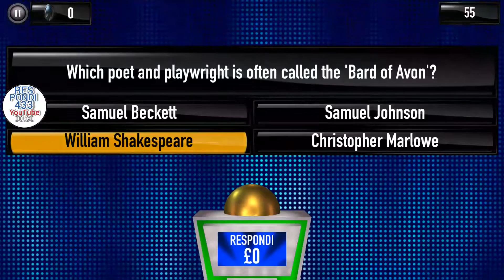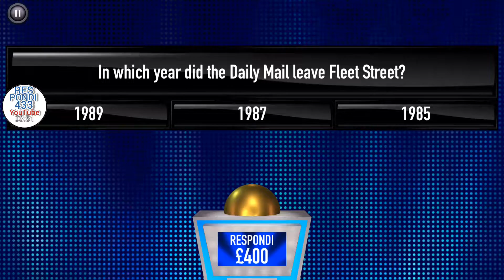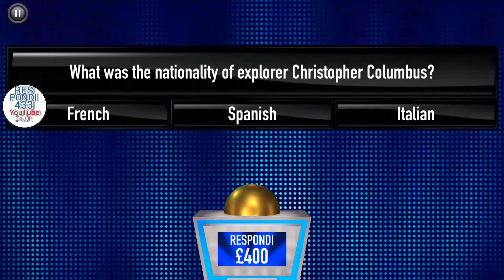Tipping Point - £10.000